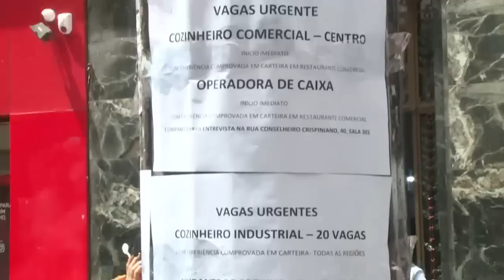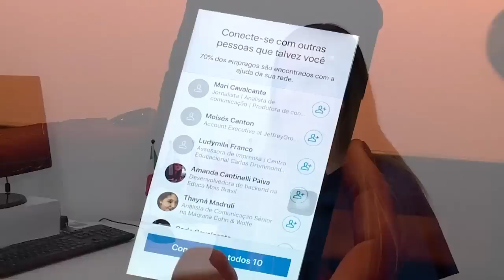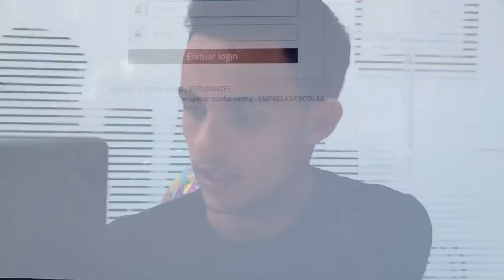Como conseguir o primeiro emprego com a consultora do CIEE Fabíola Goes - Vida Melhor - 12/02/19